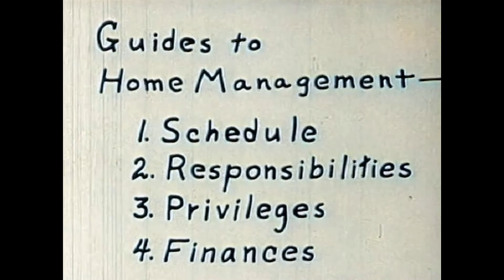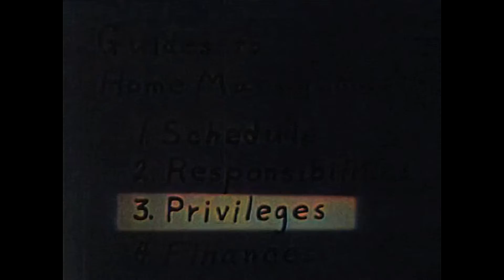Family Life - 1949 (Colorized)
Illustrates that proper management of schedules, responsibilities, privileges, and finances leads to a happier home. Things like schedules, working together, and things like that to have more fun, more leisure, and more free time as a family.